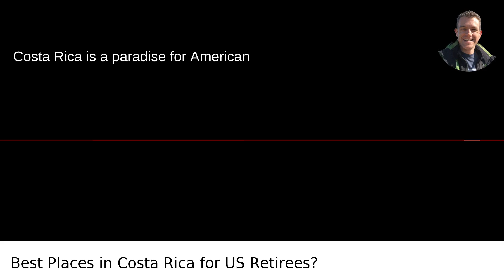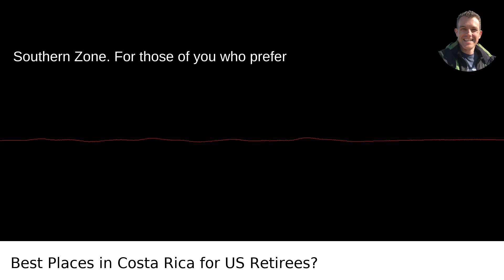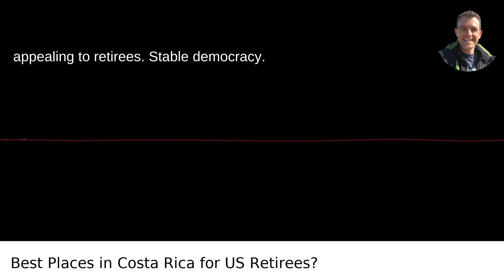Best Places in Costa Rica for US Retirees?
I answered this question on Quora My video answer to the question: What Are Some Of The Best Places To Live In Costa Rica For American Retirees What Are Some Of The Reasons Why These Places Are Ideal For Retirees?